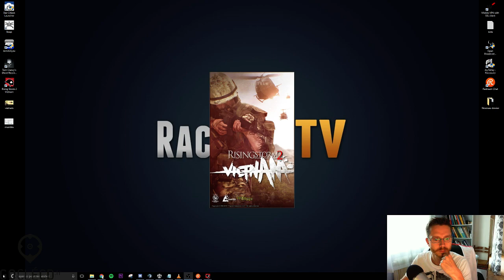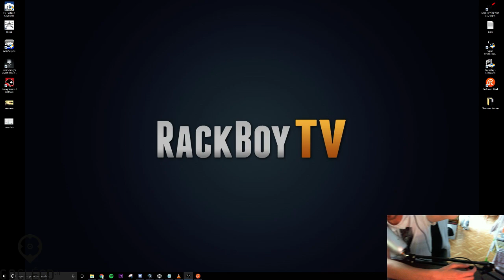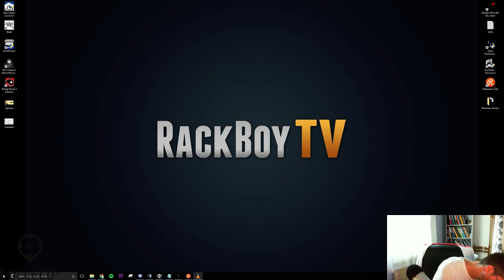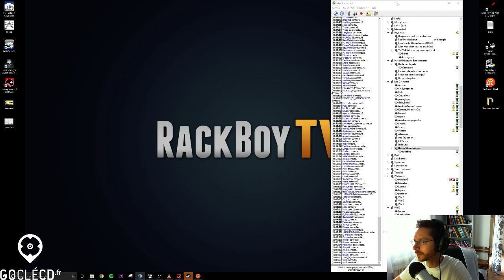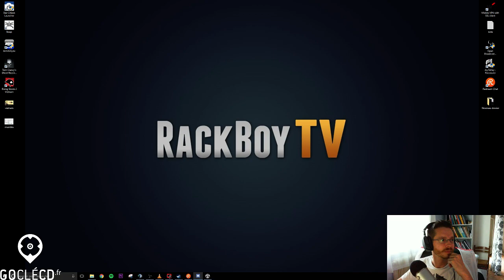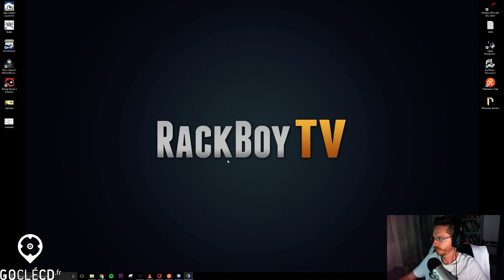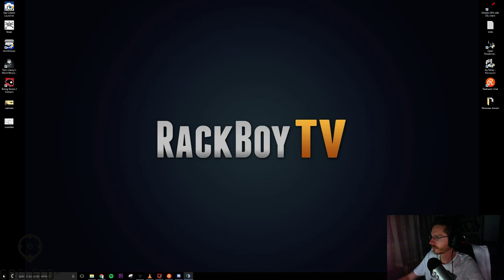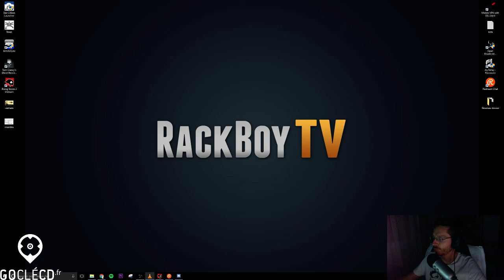🔴 LIVE Risingstorm2 : RackBoy Au Vietnam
••►Histoire: Découvrons ensemble le nouvel Red Orchestra mais au Vietnam

••►Carte: Vietnam
••►Game Master de la soirée: Tripwire
••►Tableau récapitulatif des participants: Les adonnés et moi

••►Chronologie:
10:36 Début sur le serveur conflit de canard
29:59 Arrivée des Copains Canards
2:10:50 Du multi en solo
2:40:54 Avec les 2Rima